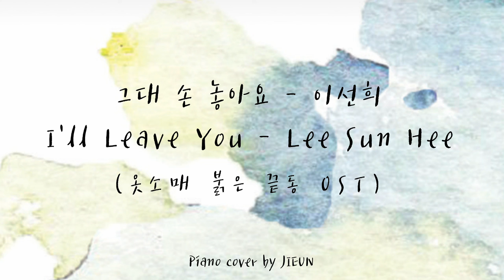[ OST PIANO ] 이선희 | 그대 손 놓아요 | LEE SUN HEE | I'll Leave You | PIANO COVER | 옷소매 붉은 끝동 | 잔잔한 피아노 연주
SHALOM!

드라마 '옷소매 붉은 끝동' OST 중,
이선희님의 '그대 손 놓아요'를 연주해 보았어요 :)